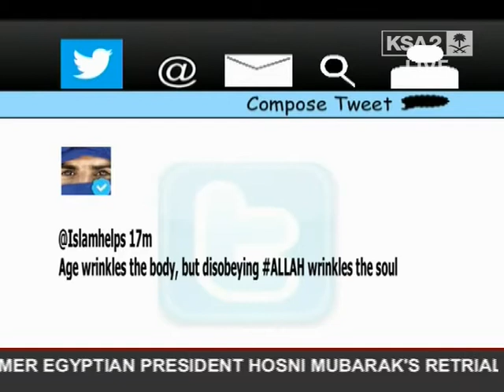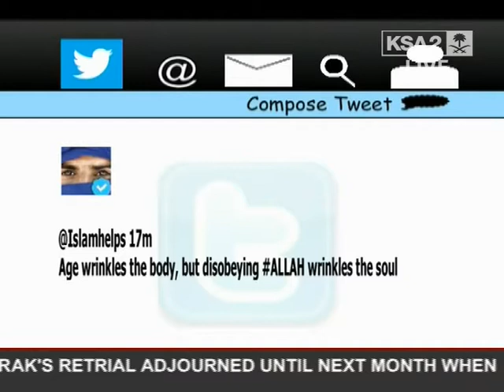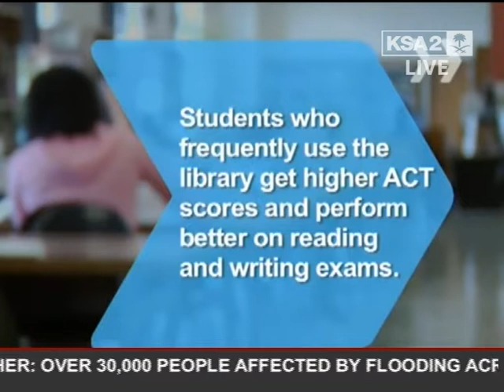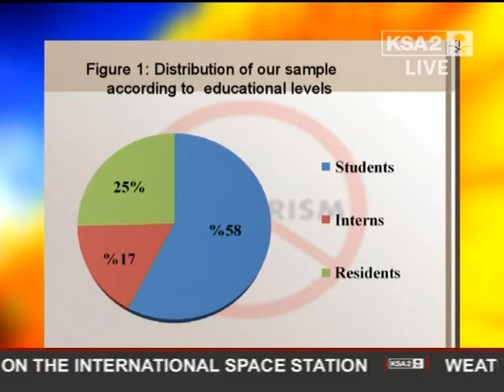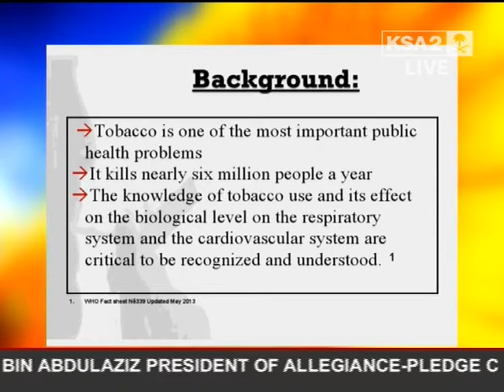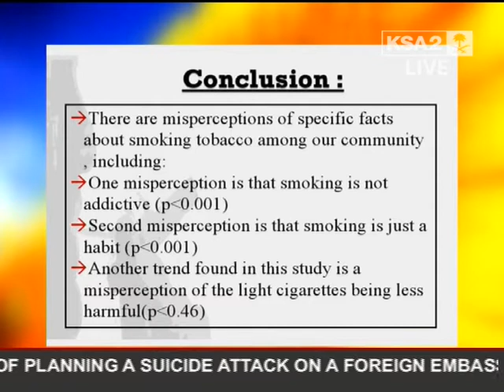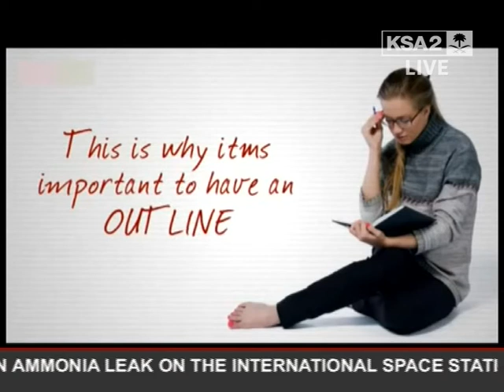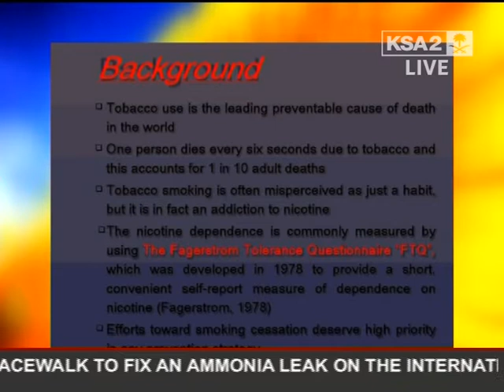Medical Students and their Research Projects with Dr. Mohammed AlSheef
Medical students ( Lina Al Shareef, Jehad Alharbi,Maha Alsharqi & Hatem Alhatem) on behalf of their colleagues talking about their medical research projects in the 3rd Students' Research Symposium at KFMC, Riydah, Saudi Arabia.

Our Research Tearm Members:

Medical Students: Tharaa Y. Dawood , Bayan E. Mohsen, Fadiyah K. Al Shammari, Maram AlDarsouni , Mashael Alkhatabi, Hatem Alhatem, Osama Alattas, Nora A. Albabtain, Sara A. Albabtain, Sara Alfadil, Rana Aldawsri, Muhand AlJotily, Naif Alkhalifi , Abdulaziz Alatmi, Tariq Albelawi, Asrar Abduldiaem and Hadeel Al-Issa.

Intern: Abdullah Alkhudairy

Residents:Abdulrahman Altwaijri, Muhand Algaed & Bassam Basulaiman.

Consultant: Dr. Arsha Mian

I am deeply grateful for all of them.

They are shining stars and promising young physicians.